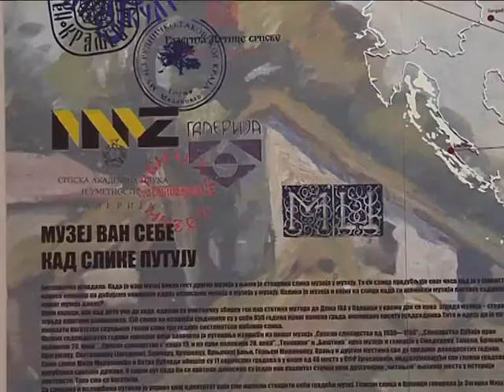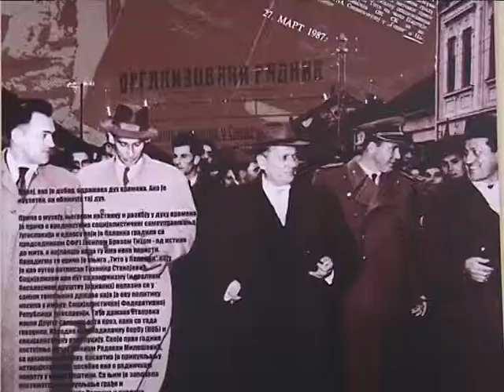50 godina od osnivanja muzeja 01. 04. 2016. godine - Jasenica